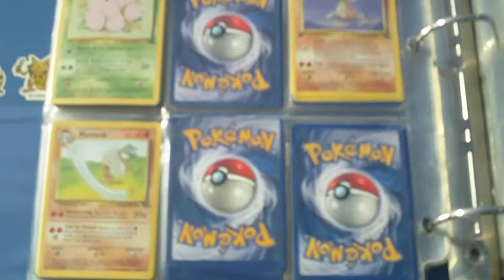Pickin' the Trash: Ep. 2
One man's trash is another man's trash of slightly higher value.